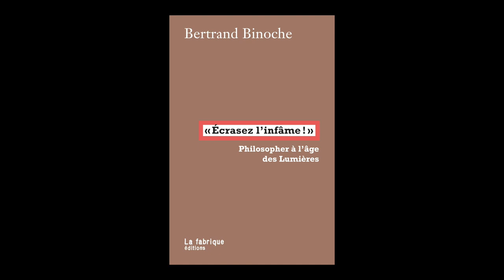Bertrand Binoche - Ecrasez l'infâme ! : philosopher à l'âge des Lumières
Bertrand Binoche vous présente son ouvrage "Ecrasez l'infâme ! : philosopher à l'âge des Lumières" aux éditions La Frabrique.